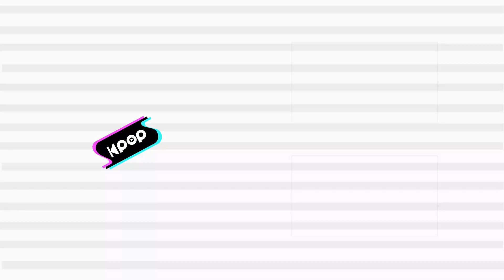LIMELIGHT(라임라잇) - Honestly @인기가요 inkigayo 20230219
LIMELIGHT - Honestly
라임라잇 - Honestly